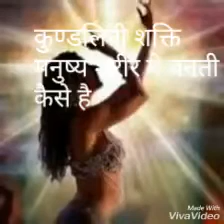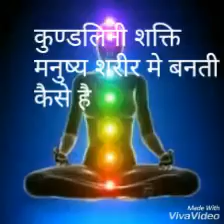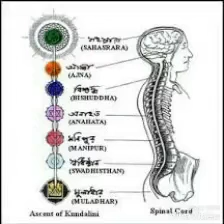कुण्डलिनी शक्ति शरीर में कैसे बनती हैं कुंडलिनी जागृत कैसे करे? कुण्डलिनी जागरण क्या होता है?